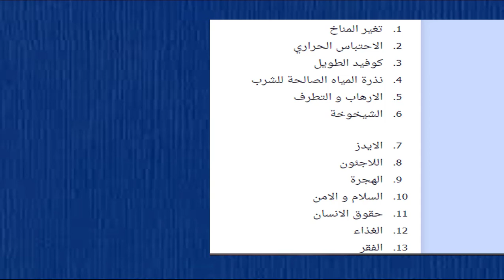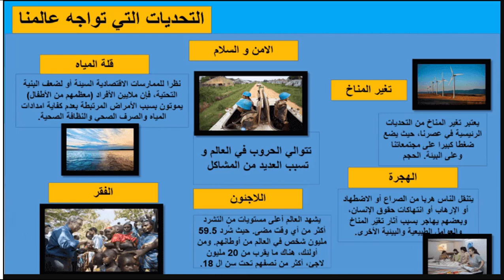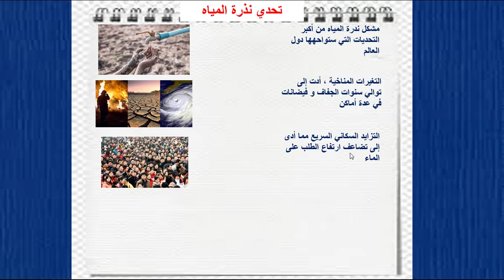إعداد ملصق تحديات عالمنا المعاصر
تحديات عالمنا المعاصر
مشروع الوحدة 01 :
 مشروع الوحدة : الحَضَارَةُ الرومَانِيةُ وَ أَهَمُ مَعَالِمِهَا  المستو ى
مشروع الوحدة 02 :
82نادي التربية على المواطنة و السلوك المدني
مشروع الوحدة 04  إنجاز ملصق عن أهمية الطاقة الشمسية
 مشروع الوحدة 6 تزيين قسمنا برسم لوحة فنية لمدرستنا و التعريف بها